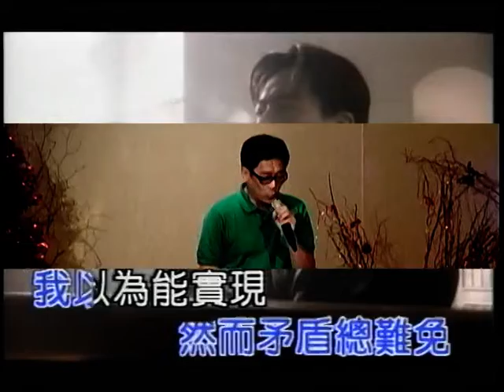陳以德~圓謊.mpg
貝斯特之友陳以德~圓謊